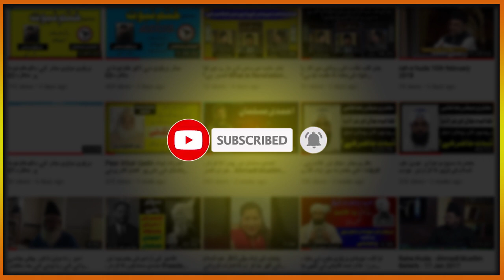انسان مٹی سے شیطان آگ سے بنا ہے تو فرشتے کس چیز سے بنے ہیں ؟ What are angels made up of